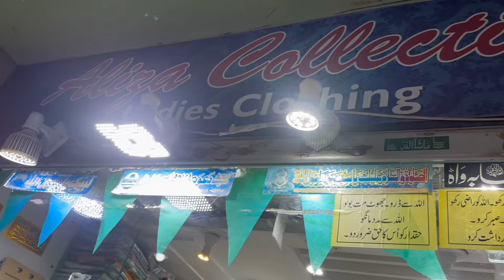Stitched Three Piece Suit 999🥳 Dc Free🔥XL Diamond Dupatta 😍 { Hamary Vlogs}